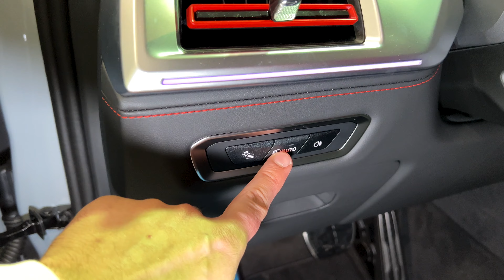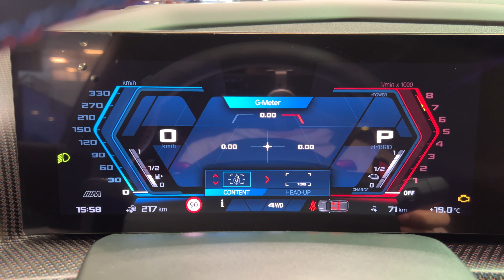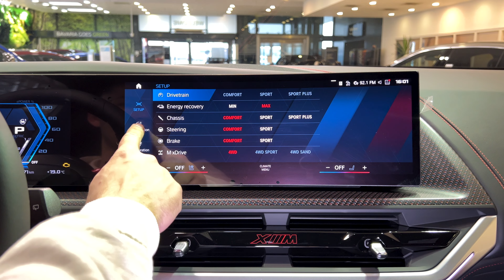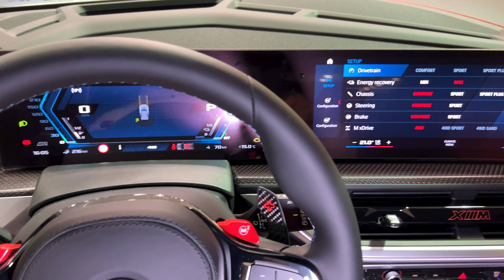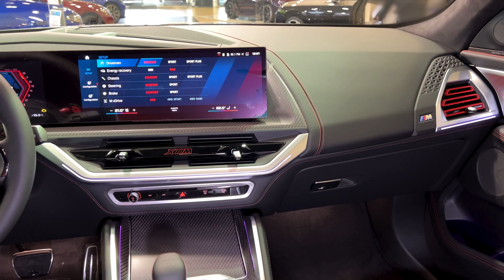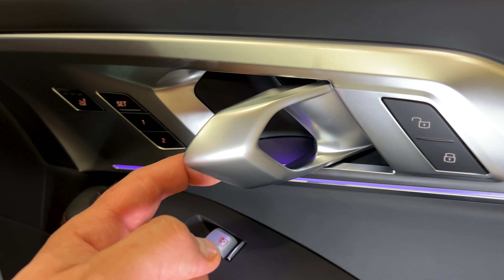2024 BMW XM Label - Interior and Exterior Walkaround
BMW XM Label (2024) - Full Visual Review

Engine: 4.0 L, V8, 748 hp, 550 kW, 1000 Nm
Top Speed: 250 km/h
0-100 km/h: 3.8 sec
Color: Brooklyn Grey